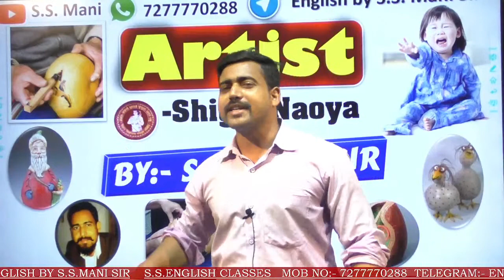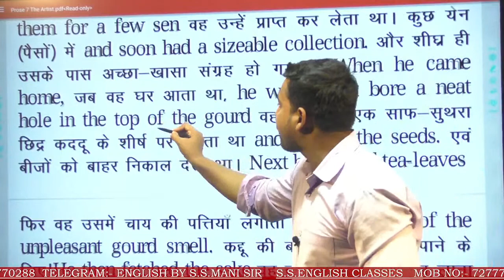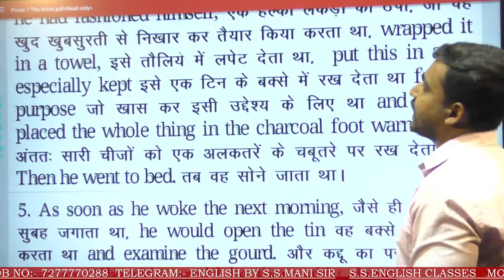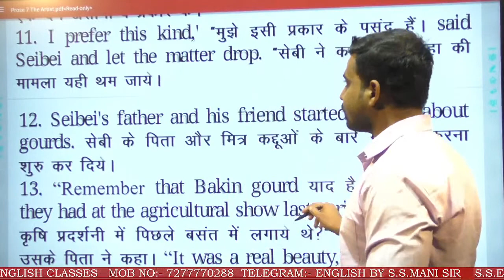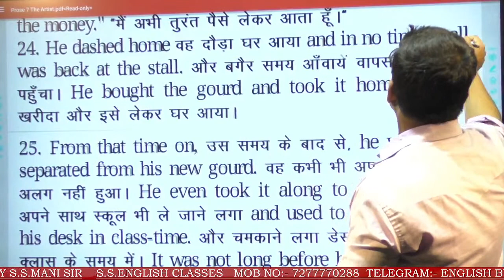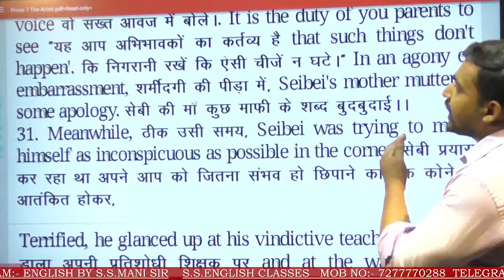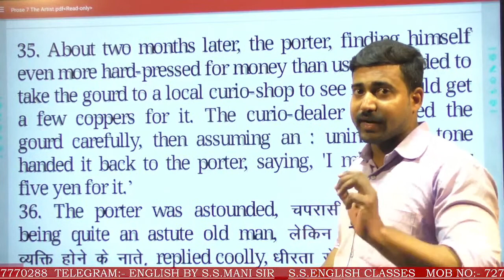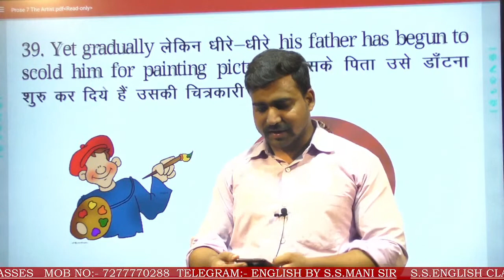12th English | The Artist - Shiga Naoya | By:- S.S. Mani Sir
✒️📚 English By S.S. Mani Sir 📚✒️
आज ही जुड़े और अपने दोस्तों को भी जोड़े
इस message को आगे फॉरवर्ड करें|
Thank You My Dear 🙏🌹👍👍💝

शाम 7 बजे से ज़बरदस्त क्लास होगी आप सभी लोग class Reminder सेट कर लीजिये तथा लिंक को आप अपने पहुँच तथा क्षमता के अनुसार खूब share करें | Thank U
👉👉 12th Book Announcement | 1 पर 2 फ्री | अब घर बैठे मँगायें, जल्द करें Books Limited है | - S.S. Mani
12th 100 Marks  English & Hindi | Englopedia by S.S. Mani |
English Bihar Board 12th Model Question 2023,
 Bseb 12th Final Objective 2023,
Bihar Board 12th Exam Objective 2023,
Class 12 English Model Paper Bihar Board 2023,
Bihar Board, English By S. S. Mani Sir
12th Final Exam Question Paper 2023,
Class 12 English Vvi Objective 2023,
Bihar Board 12th Class Crash Course 2023,
Class 12 English Objective Pdf 2023,
Class 12 English Objective 2023 Bihar Board,
Class 12 English Subjective Bihar Board 2023
बिहार बोर्ड इंग्लिश हिन्दी कहाँ पढ़े S. S. Mani Sir के पास